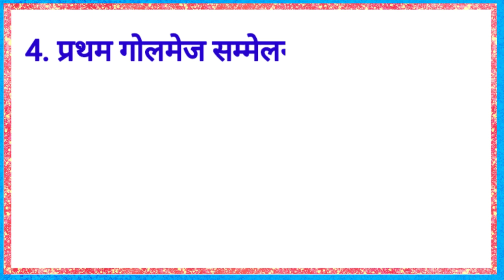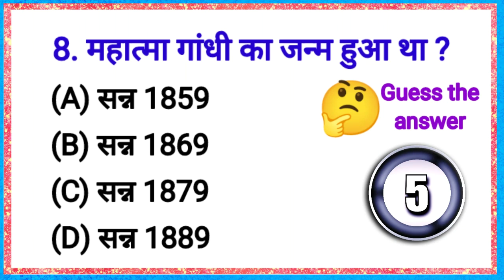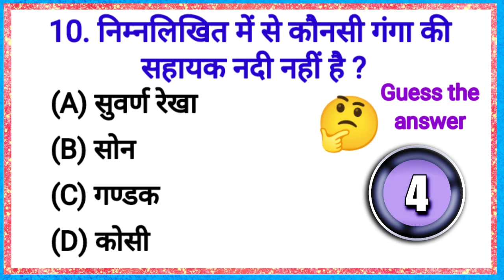General knowledge questions answers in hindi | सामान्य ज्ञान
Hello friends,
Hum aapke liye lekar aaye h general knowledge se jude kuch sawaal.

21. बिहू निम्नलिखित में से किसका लोकप्रिय उत्सव है ?

(A) असम
(B) उड़ीसा
(D) बंगाल

22. विवेकानन्द रॉक मेमोरियल कहाँ स्थित है ?

(A) अण्डमान निकोबार
(B) लक्षद्वीप
(D) तमिलनाडु

23. महात्मा गांधी को राष्ट्रपिता के रूप में उल्लेख सबसे पहले किसने किया था ?

(A) सुभाषचन्द्र बोस
(B) जवाहरलाल नेहरू

24. प्रथम गोलमेज सम्मेलन कहाँ हुआ था ?

(A) नई दिल्ली में
(B) लन्दन में

25. देश का लोह पुरुष किसे कहा जाता है ?

(A) सरदार पटेल
(B) पं. जवाहरलाल नेहरू
(D) लोकमान्य तिलक

26. महात्मा गांधीजी को 'अधनंगा फकीर' किसने कहा ?

(A) हिटलर
(B) जिन्ना
(D) माउण्टबेटन

27. महात्मा गांधी निम्नलिखित में से किनसे अधिक प्रभावित थे ?

(A) बर्नार्ड शा
(B) लिओ टॉलस्टॉय

28. महात्मा गांधी का जन्म हुआ था ?

(A) 1859
(B) 1869
(D) 1889

29. पंजाब केसरी के नाम से विख्यात थे ?

(A) रजनीत सिंह
(B) गुरु गोविन्द सिंह
(D) लाला राजपत राय

30. निम्नलिखित में से कौन सी गंगा की सहायक नदी नहीं है ?

(A) सुवर्ण रेखा
(B) सोन
(D) कोसी

21. Bihu is a popular festival of which of the following?

(A) Assam
(B) Orissa
(D) Bengal

22. Where is the Vivekananda Rock Memorial situated?

(A) Andaman Nicobar
(B) Lakshadweep
(D) Tamil Nadu

23. Who was the first to refer to Mahatma Gandhi as the Father of the Nation?

(A) Subhash Chandra Bose
(B) Jawaharlal Nehru

24. Where was the first round table conference held?

(A) New Delhi
(B) in London

25. Who is known as the Iron Man of the country?

(A) Sardar Patel
(B) Pt. Jawaharlal Nehru
(D) Lokmanya Tilak

26. Who called Mahatma Gandhi 'Adhananga Fakir'?

(A) Hitler
(B) Jinnah
(D) Mountbatten

27. Mahatma Gandhi was more influenced by which of the following?

(A) Bernard Shaw
(B) Leo Tolstoy

28. Mahatma Gandhi was born in?

(A) 1859
(B) 1869
(D) 1889

29. Who was known as Punjab Kesari?

(A) Rajneet Singh
(B) Guru Gobind Singh
(D) Lala Rajpat Rai

30. Which of the following is not a tributary of the Ganga?

(A) Golden Line
(B) Son
(D) Kosi